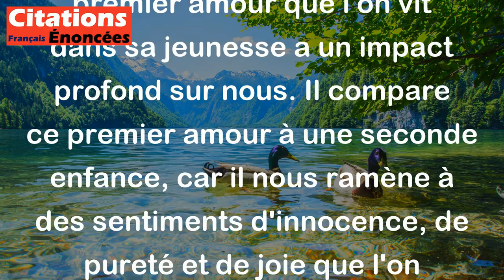Honoré de Balzac - Le premier amour est une seconde enfance jetée à travers nos jours de peine et de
Cette citation de Honoré de Balzac, "Le premier amour est une seconde enfance jetée à travers nos jours de peine et de labeur", signifie que le premier amour que l'on vit dans sa jeunesse a un impact profond sur nous. Il compare ce premier amour à une seconde enfance, car il nous ramène à des sentiments d'innocence, de pureté et de joie que l'on ressentait quand on était enfant. Balzac suggère que même lorsque nous faisons face aux difficultés et aux responsabilités de la vie adulte, le souvenir de ce premier amour peut nous apporter du réconfort et de la force, comme un rayon de lumière à travers les jours sombres et les moments difficiles.